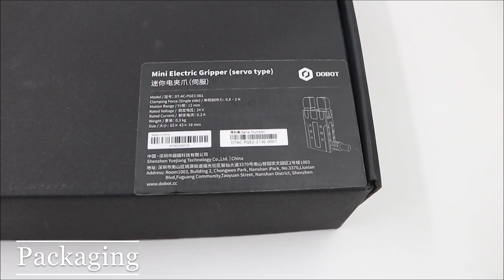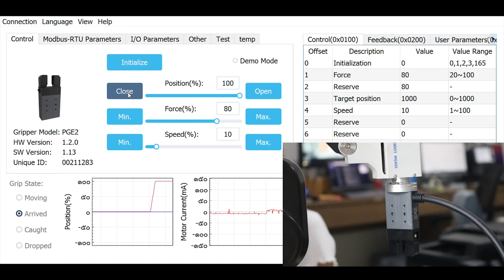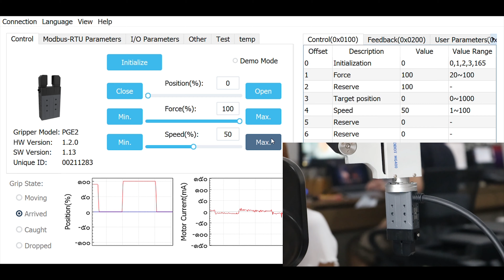Mini Electric Gripper Servo by TESR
ฮัลโหลวววววว  คลิปพรีวิว Mini Electric Gripper ออกแล้วจ้าาาาา มาดูกันเร็วทุกคนนนนนน เร่เข้ามาจ้าาาาา ตัวนี้เป็นตัวสุดท้ายแล้วนะคะที่เราได้เอามาลองเล่น เอาจริงๆมันก็ทำได้หลายอย่างอยู่นะเออ เอาล่ะ เดี๋ยวเราไปดูกันดีกว่าว่ามันจะเป็นยังไง ไปกันเลยจ้า

ชมคลิปอื่นๆได้ตรงนี้เลยค่าาา